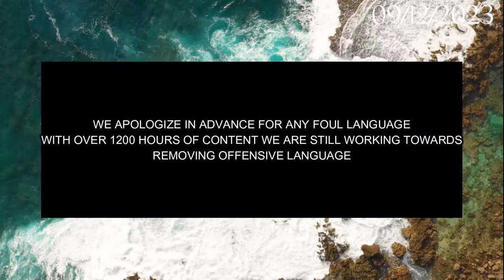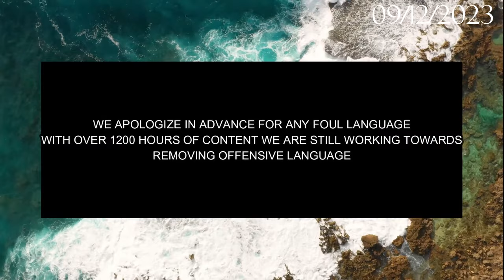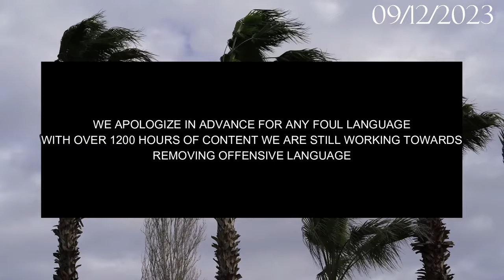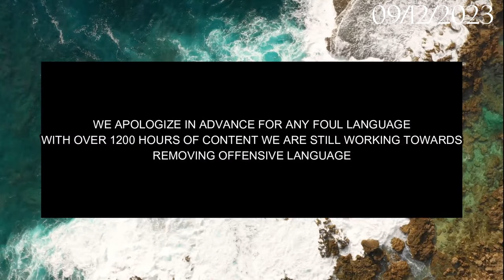Dogman Encounters Live Stream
B6DJL0OPREZMABN0
JND1TPRHOKAFSZ9R
SP5LVYXRYH6QMLOR
36UT7NCCQUS5SURR
PNZDJBLAVGZ6ITVJ
G3EAHPXVH6MS6QSU
XGBDXYK8YCKWY9KE
1VMD3BNBYVLCSPQB

B6DJL0OPREZMABN0
JND1TPRHOKAFSZ9R
SP5LVYXRYH6QMLOR
36UT7NCCQUS5SURR
PNZDJBLAVGZ6ITVJ
G3EAHPXVH6MS6QSU
XGBDXYK8YCKWY9KE
1VMD3BNBYVLCSPQBB6DJL0OPREZMABN0
JND1TPRHOKAFSZ9R
SP5LVYXRYH6QMLOR
36UT7NCCQUS5SURR
PNZDJBLAVGZ6ITVJ
G3EAHPXVH6MS6QSU
XGBDXYK8YCKWY9KE
1VMD3BNBYVLCSPQB